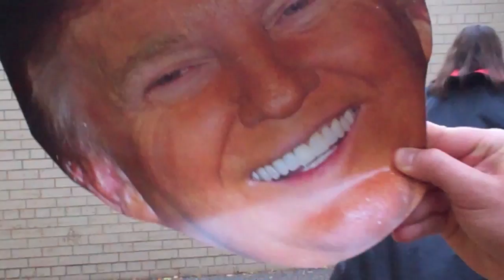Horror Movie - Kyra